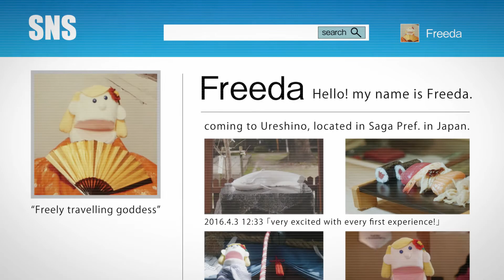BANZAI URESHINO ≪8忍者≫（韓国字幕版）